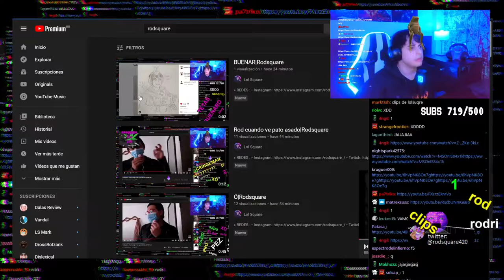rod vio un video mio vamoo